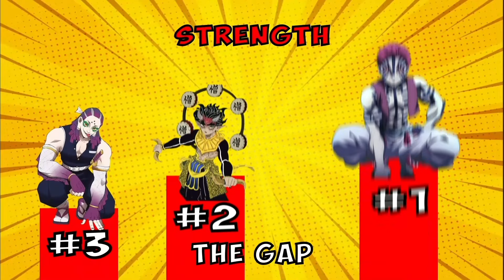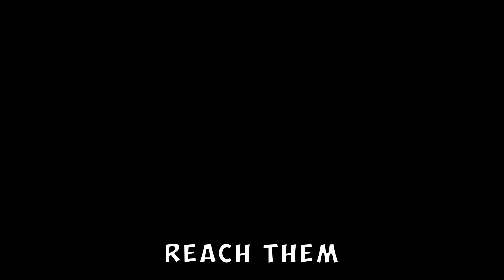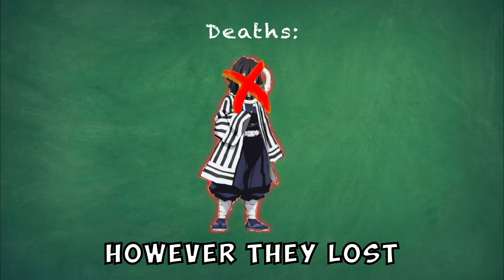What If Akaza Betrays Muzan - Part 3 (THE END EXPLAINED)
Part 3 of "GYOMEI Went to Mugen Train with Rengoku"
Is there anything you would change? Let us know!

What If GYOMEI Went To The Mugen Train Instead Of RENGOKU? - Pt. 3
What if GYOMEI went to Mugen Train with Rengoku (Akaza Betrays Muzan)
What if GYOMEI tagged along Rengoku to Mugen Train Part 2
What if Akaza betrays MUZAN - Part 2